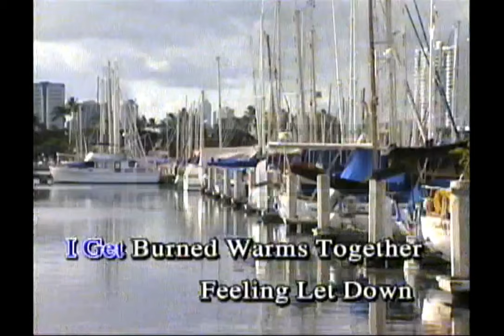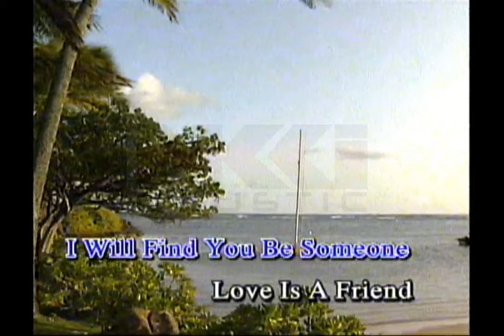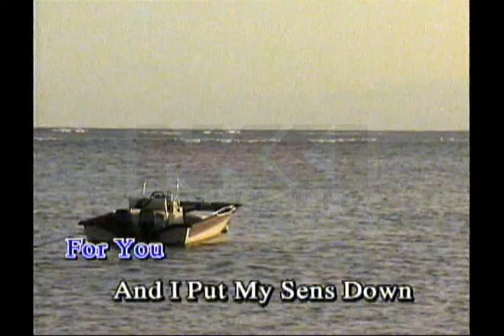I Got The Blue (Karaoke) - The Rolling Stones